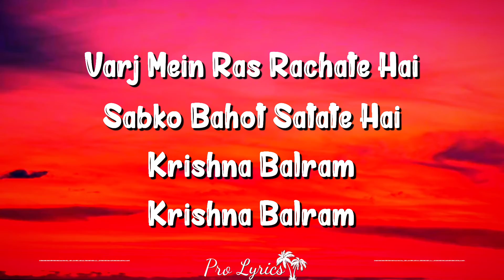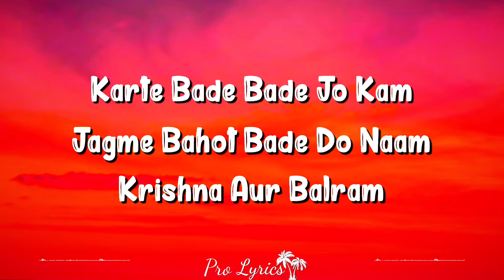Saath Saath (Lyrics) Krishna Song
Credits
Green Gold TV
Pogo

Lyrics
Krishna Aur Balram

Karte Bade Bade Jo Kam
Jagme Bahot Bade Do Naam
Krishna Aur Balram

Krishna Aur Balram

Sabke Upar Padte Bhari
Dono Veer Pade Balihari
Krishna Balram
Krishna Balram

Vraj Mein Ras Rachate Hai
Sabko Bahot Satate Hai
Krishna Balram
Krishna Balram

Krishna Aur Balram

Saath Saath Da Uge Rahete
Murlidhar Aur Hansa
Krishna Aur Balram
Krishna Aur Balram